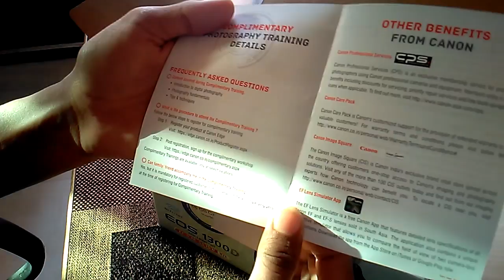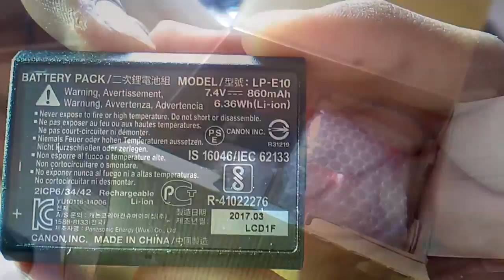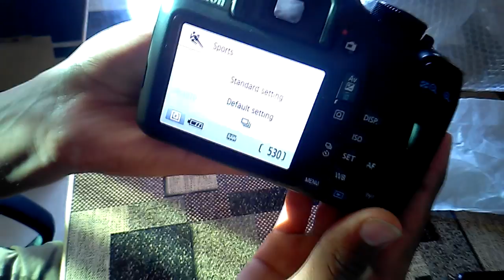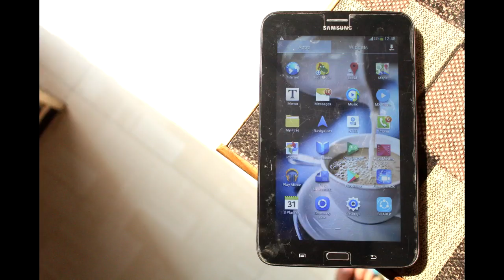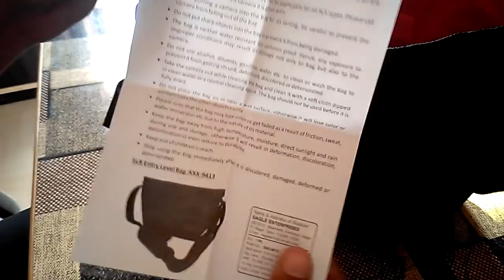Our First DSLR | 1300D Unboxing | Mr.V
aur aaj is video me aaj hum karne wale hai apne is channel k pehle DSLR camera ki unboxing.

canon eos 90d spec,
canon eos 90d price,
canon eos 9000d review,
canon eos 90d release date,
canon eos 90d unboxing,
canon eos 600d photography,
canon eos 6d mark 2,
canon eos 600d hindi,
canon eos 66,
canon eos 600d settings,
canon eos 5d unboxing,
canon eos 5d mark iv unboxing,
canon eos 4k,
canon eos 40d unboxing,
canon eos 400d photography,
canon eos 350d picture quality,
canon eos 350d review in hindi,
canon eos rebel 2,
canon eos 1300d unboxing,
canon eos 1300d review in hindi,